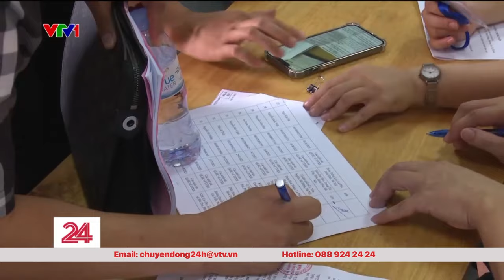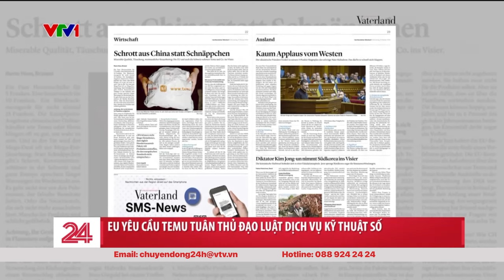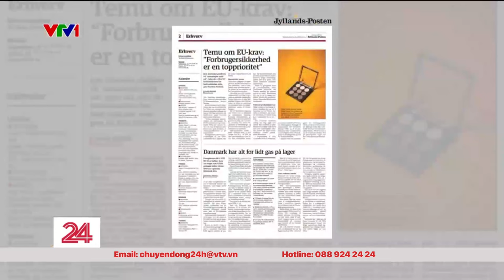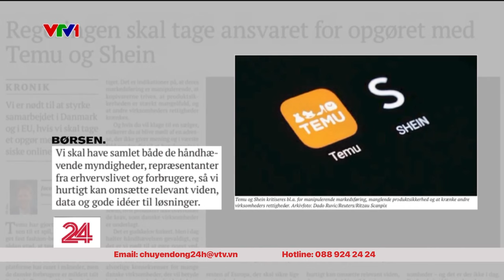Chuyển động 24h trưa 21/10: Giải cứu người nhảy dù không phép mắc kẹt trên dây điện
►  Theo dõi các thông tin khác trên hệ thống mạng xã hội của Chuyển động 24h